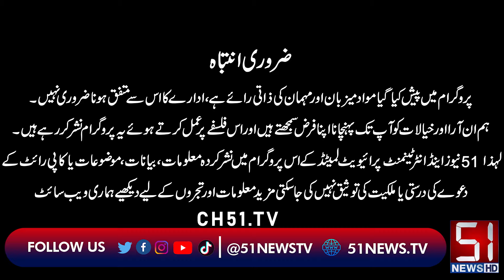Election In Pakistan 2024 | Vote Kis Party Ka? | Public Opinion| 51 News HD